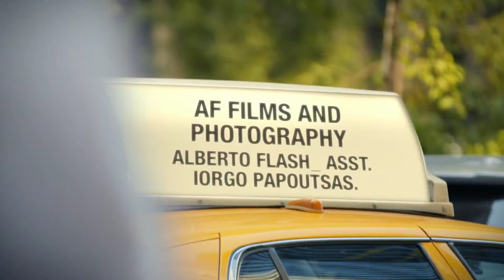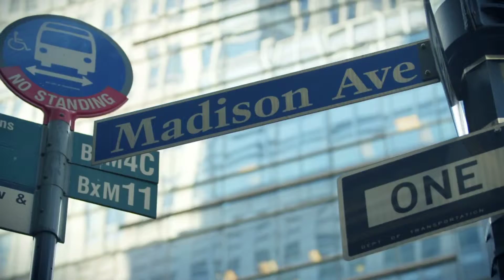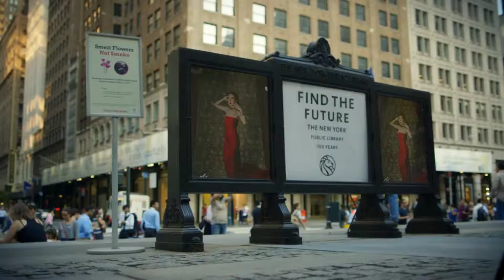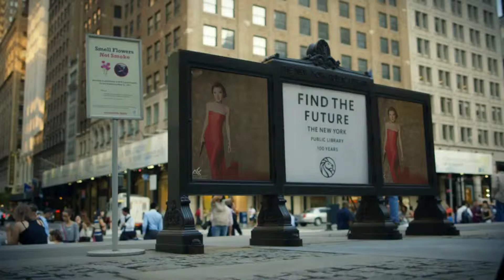Heyly Modeling in New York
Edit and photographer: Alberto Flash